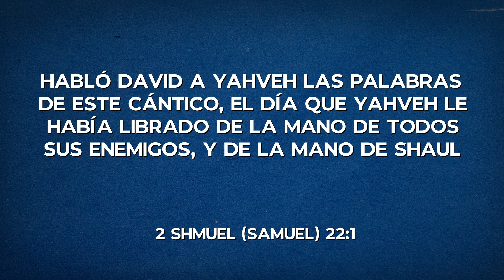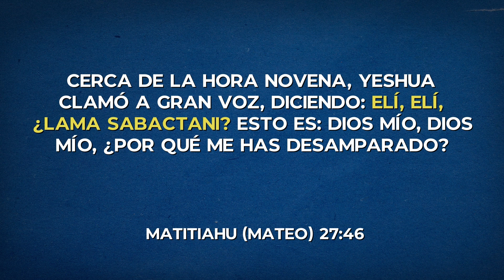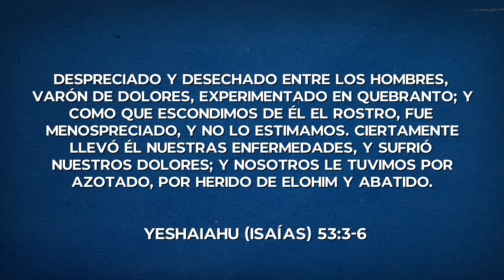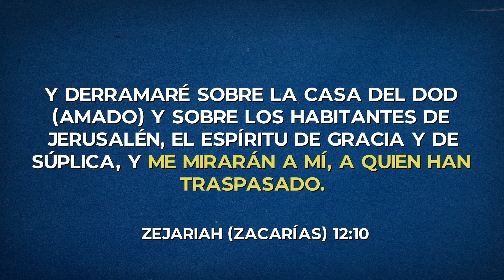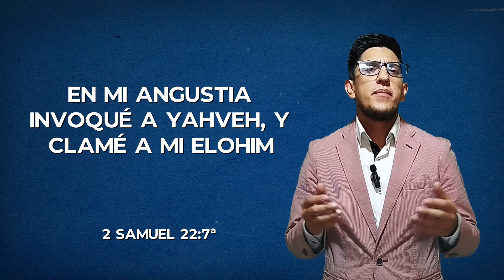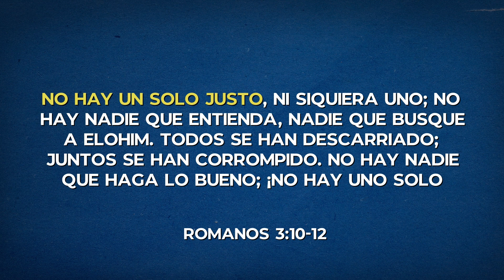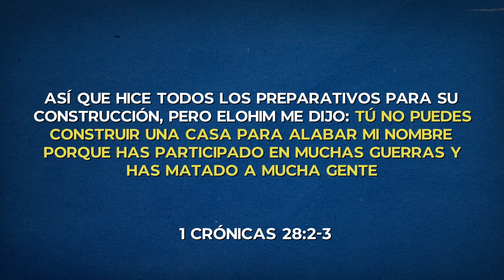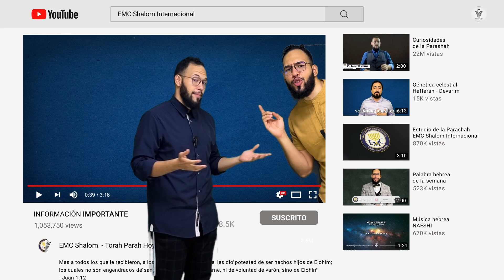¿El canto de YESHUA? 📚 HAAZINU 🎶 Curiosidades de la Haftarah #53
Él oyó mi voz desde su templo, y mi clamor llegó a sus oídos. La tierra fue conmovida, y tembló, y se conmovieron los cimientos de los cielos; se estremecieron, porque se indignó Él.

- Samuel 22:7-8